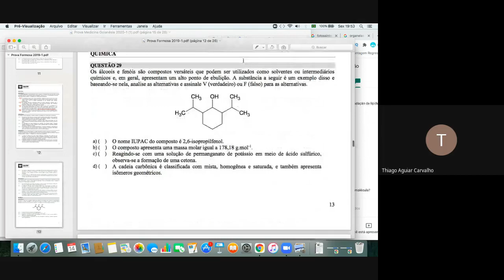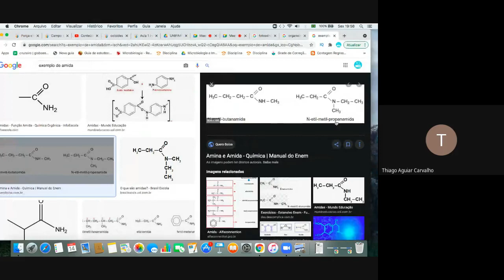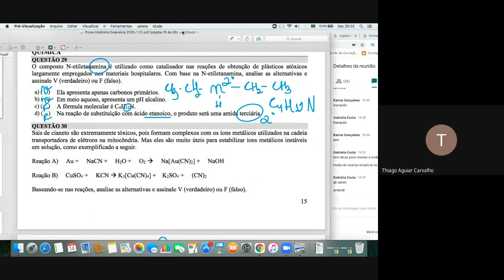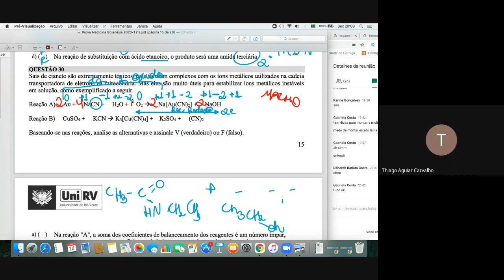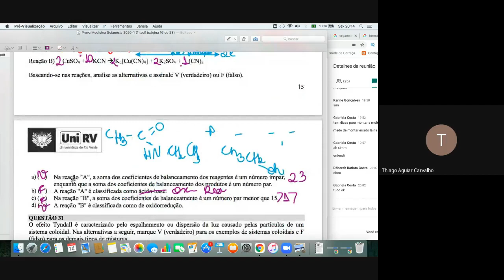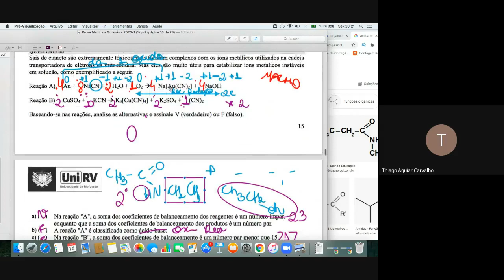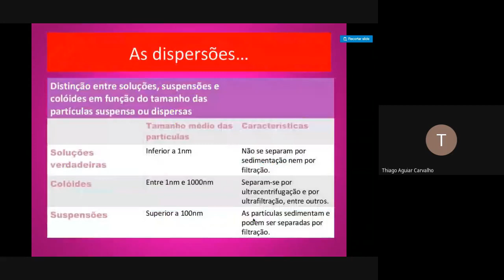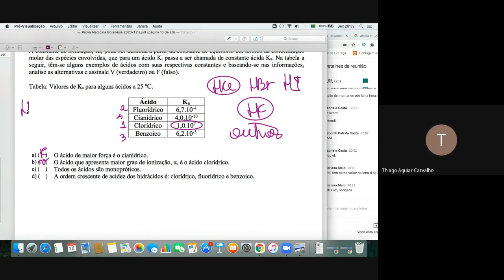UNIRV 2020/1 GOIANÉSIA Questões 29 a 32 (Química)